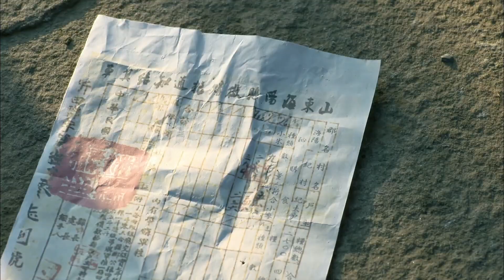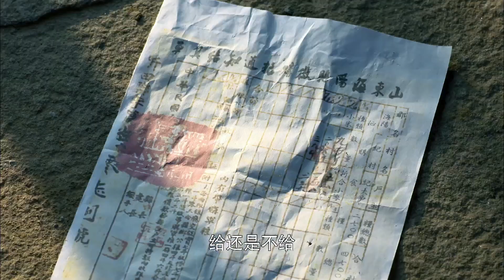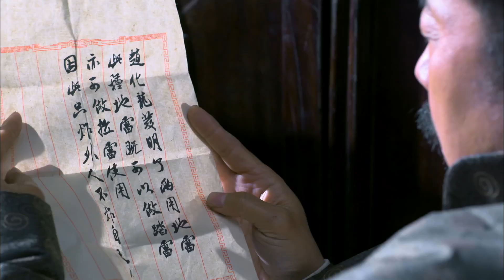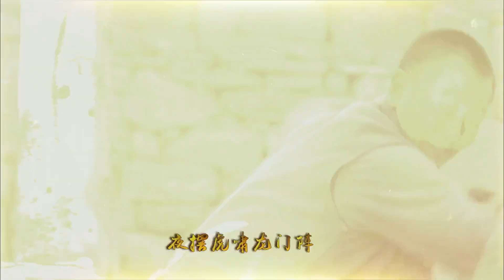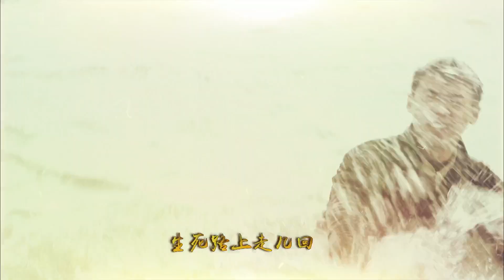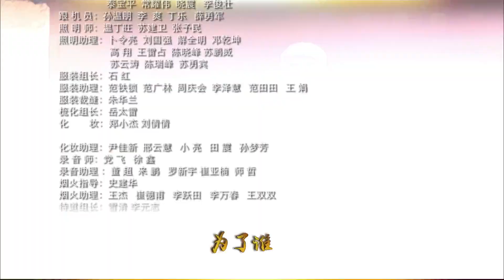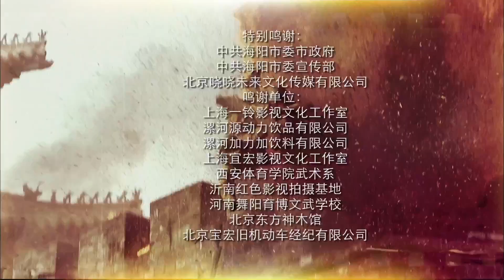地雷戰 28【硬汉吴樾演绎地雷专家，把鬼子炸的连渣都不剩】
剧情介绍🎬
      1943年抗日战争期间，胶东半岛海阳地区人民配合八路军展开敌后作战。村民赵化龙阴差阳错地毁掉了日军少佐小泉设计的阴谋，救出了根据地派来发展敌后游击队的李国强。赵化龙优异的表现使他被派到军区专门学习造雷技术。学习归来的赵化龙如虎添翼，根据每一次的战斗总结经验，在不同的战斗中研究发明不同的地雷，制造出一个个神出鬼没的地雷战场，炸得敌人胆战心惊。